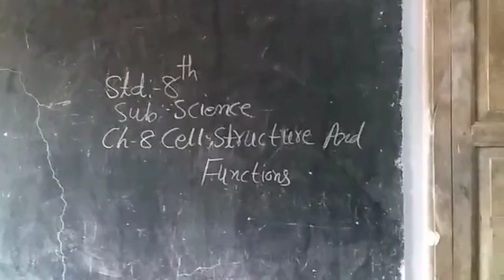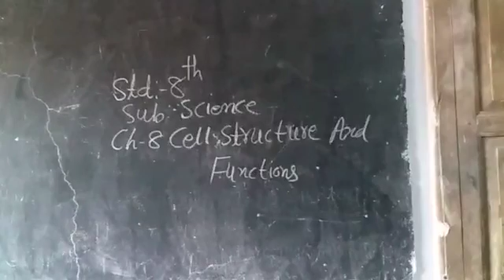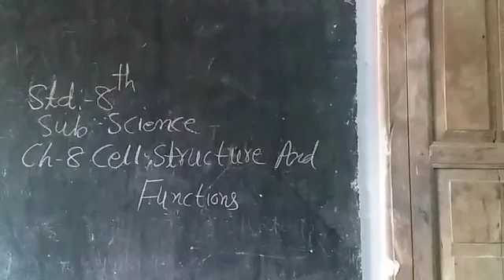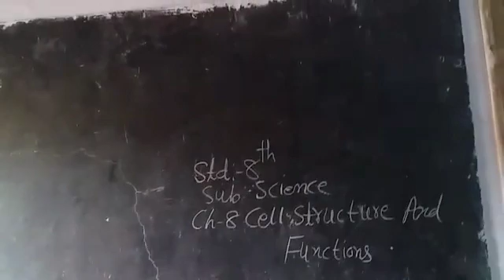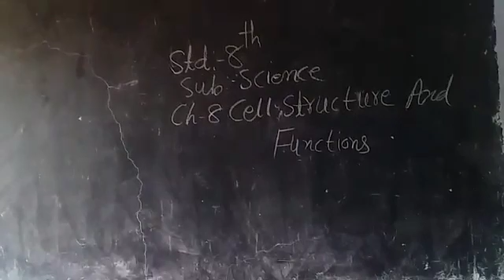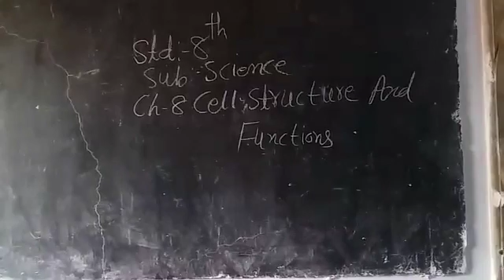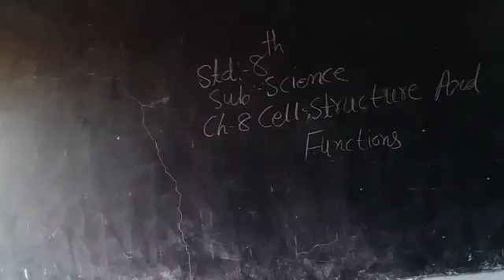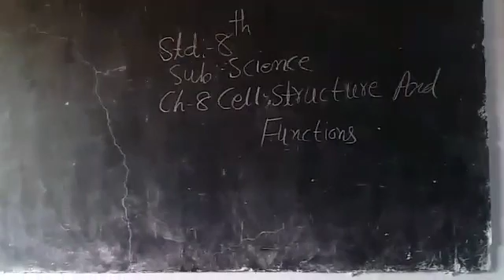18 August 2021(4)